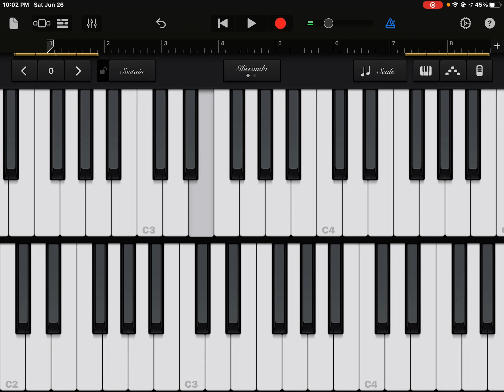Song In Tribute To Our Old Channel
OG ASAPC was founded on the 27th of June in 2019, and that’s tomorrow